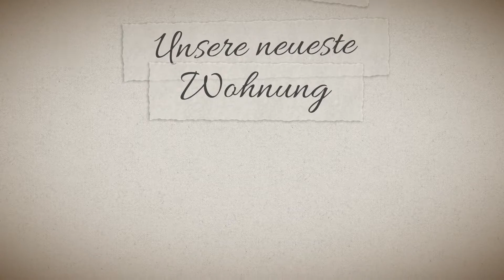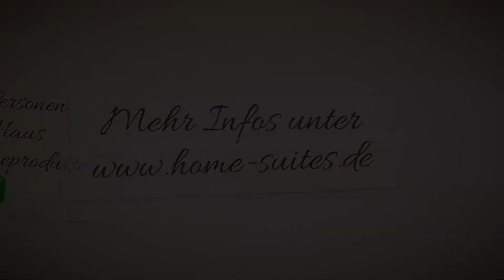HOME Suites Wohnung 5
Unsere neueste Wohnung besticht durch die hochwertige Ausstattung und den typischen HOME Stil in jedem Detail! In dieser 1-Zimmer Wohnungen finden Sie alles, was Sie zu einem wundervollen Urlaub benötigen... schöner leben - ankommen und wohlfühlen 🥰🙌🏼

➡️ 1 Zimmer
➡️ 35qm
➡️ für bis zu 3 Personen
➡️ Sauna im Haus
➡️ 700m zum Zentrum
➡️ stilvolle Einrichtung
➡️ Küche
➡️ RITUALS Pflegeprodukte
➡️ großer Balkon
➡️ Fahrstuhl
➡️ Hunde willkommen
➡️ kostenloser Parkplatz